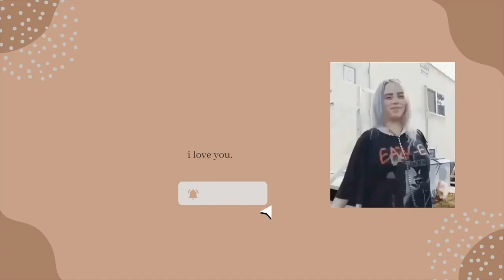One Year with an Ostemy Bag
It's officially been one whole year since I've gotten my surgery. I hope you enjoy this special video I made of what my life looked like (good parts) this year with my bag.